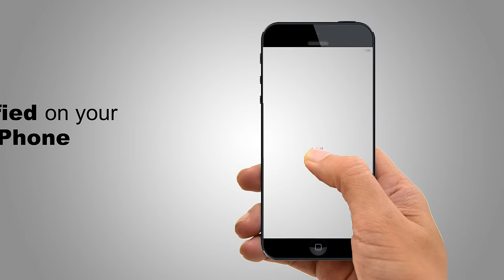Smaple CCTV ads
Design and create by juansketch advertising